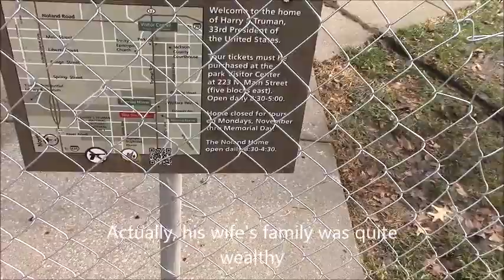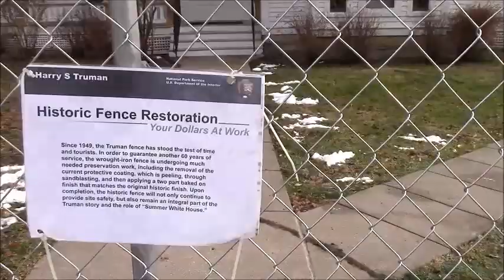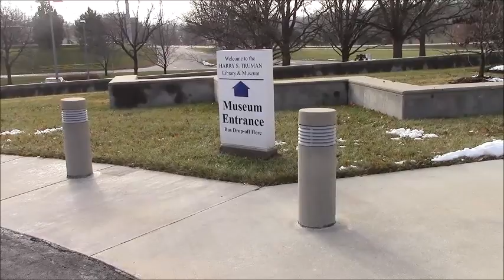Holiday in Missouri!...President Truman's Western White House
Pretty cool seeing where Truman ran affairs of State when he was in Missouri. I was confused at first cuz I had been to Truman's boyhood home and this didn't seem the same.